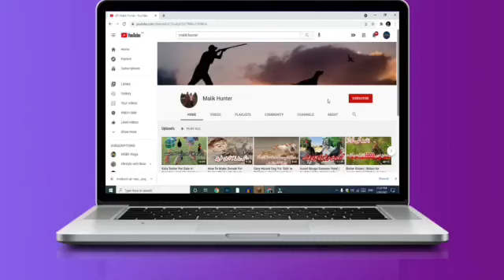Kesy Pata Chaly GA Teeter Femal Egg Ky Lia Tayar hy | Teeter Bird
teetar ki awaaz,
teetar,
teetar voice,
teeter sound,
teetar awaaz,
teetar awaz,
teetar ande kab dete hain,
teetar bird,
teetar breeding,
teetar cage,
teetar chicks